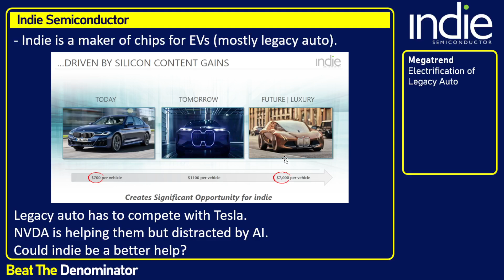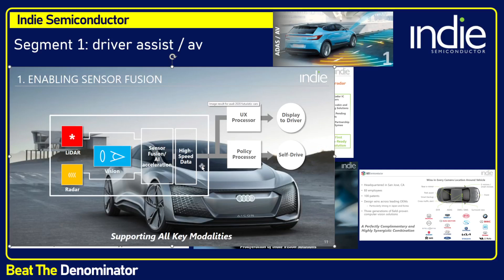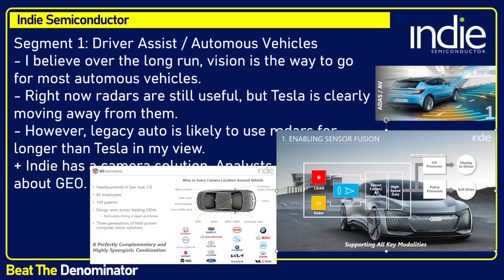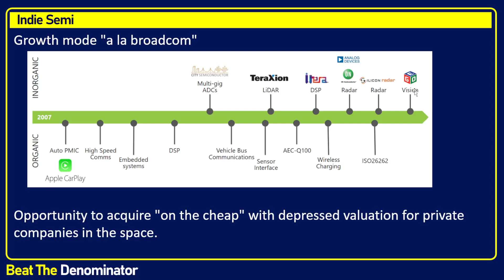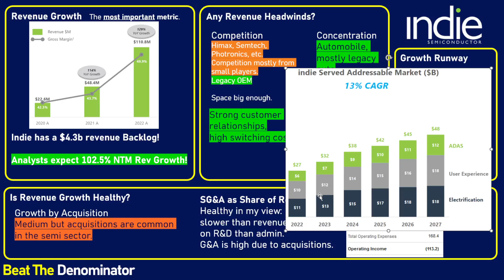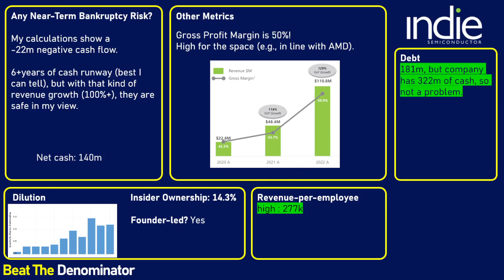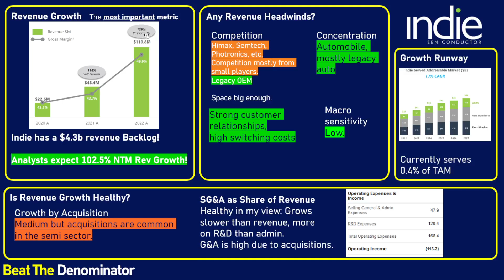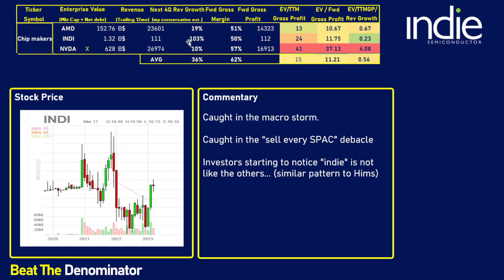Could Indie Semiconductor 10x? Helping Legacy Auto Compete Against Tesla & Growing Revenue at 102%+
0:00 What does indie conductor (INDI) do?
03:53 The three major segments of INDI: AV & ADAS, UX, and electrification
04:47 Lidar, Radar, and especially vision
07:53 In Cabin User Experience
08:39 Electrification
09:00 Growing like Broadcom, both acquiring and developing new products
11:11 The management team has the experience needed for the semiconductor sales process - They have relationships
14:42 Financials - Revenue growth, revenue headwinds, competition, growth runway, total addressable market, and more
20:01 Any near term bankruptcy risk? + Gross margins, cash on hand, cash runway, debt, dilution, revenue per employee (productivity), insider ownership, founder-led
23:43 Valuation of the stock (EV/TTM Gross Profit), stock price, and final commentary on the stock
28:04 Thanks for watching! Please like and subscribe!

In this video, I analyze indie semiconductor and explain why I view the stock has a hidden gem, given it's low valuation, it's growth profile, it's past growth, and it's future revenue growth potential. Is INDI stock a good stock to buy? Is INDI a good investment? Is indie semiconductor worth buying? I try to answer this question out loud for myself in this full stock analysis of indie semiconductor (INDI Stock). $INDI